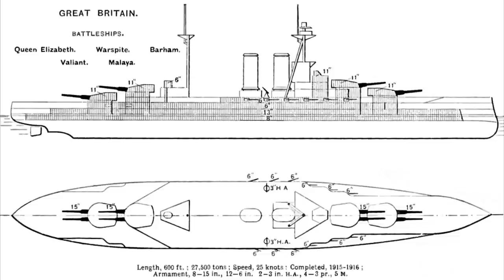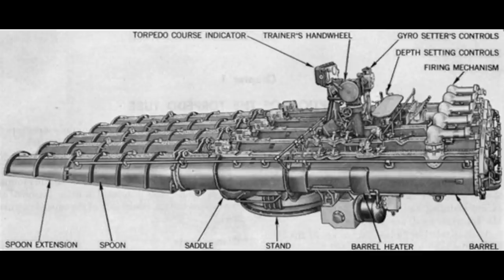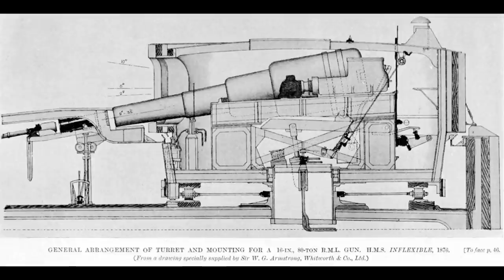The Drydock -- Episode 165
00:00:00 - Intro

00:00:35 - If the Canadian Naval Aid Bill of 1912 had been successfully passed by the Borden government and 3 Canadian Queen Elizabeth Class Battleships had been laid down and launched as soon as practicable what would have been their impact on WW1, the Washington and London Naval treaties and WW2?

00:11:43 - What is the history of ship-to-ship signalling, particularly between enemy ships? When did signals become standardized so that a particular signal would be understood universally?

00:13:55 - Given the losses sustained by the Imperial Russian Navy in the Russo Japanese War, come 1914 just how effectively had the Tsar's navy 'recovered' for the outbreak of World War One?

00:17:37 - I know you don’t do modern ships. But what do you consider ‘modern’? Is Korean War content now viable for example?

00:20:17 - Do you think sail power has a future in the modern shipping industry?

00:22:38 - How much freeboard does a battleship need?

00:23:33 - What are the cylindrical structures on top of some WW2 era destroyer and cruiser based torpedo launchers?

00:25:51 - Ships with front-mounted propellors?

00:31:00 - How were the very large muzzle loading guns on ships like HMS Thunderer reloaded?

00:35:05 - Prize ships crews rising up?

00:37:50 - When did the navy switch from morse to voice in radio communications?  (short distance, battle etc)

00:40:30 - Naval contributions of Missouri?

00:41:42 - Could Admiral Spee have commanded the HSF?

00:49:04 - Large ships with torpedoes as a main battery?

00:51:53 - Why did the French fleet not sail to join the Allies in 1942?

00:56:53 - How did smoke generators on destroyers/cruisers work?

00:58:39 - Submarine fleet screens?